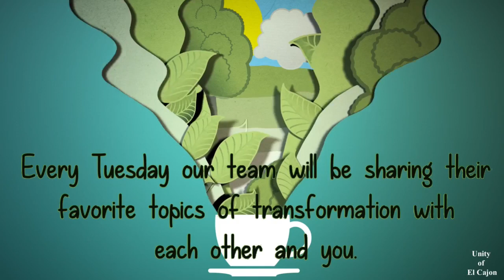Tuesday Talks on Transformation: Patience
Join us today as our beloved Cathy Richman shares from the heart about these last few months and what helped her walk through all that she and her family have faced. We know all to well that changes can happen in an instant yet effect us for a lifetime.  Cathy draws from several resources as she teaches us all this valuable lesson in Patience!
 Cathy is joined by Linda Baker, Susan Jarboe, Kathy Cronin and Rev. Linda for this heartfelt and moving topic.

Brought to you in Love and Light
By Your Video Ministry